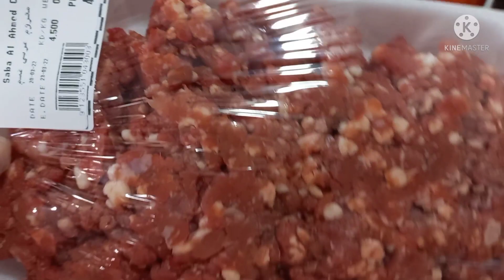MACARONI WITH GROUND MEAT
JUST SHARING MY RECIPES,THANK YOU